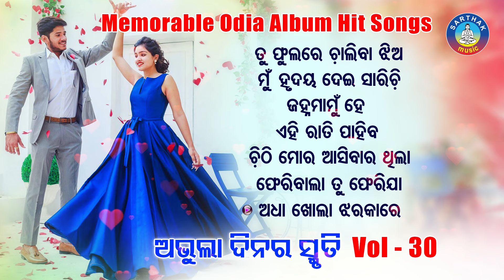All Time Hit Odia Album Songs | Vol - 30 | Old Is Gold Songs |ସୁପରହିଟ ଓଡ଼ିଆ ଆଲବମ ଗୀତ | Sidharth Gold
Song Details -

Tu Phula Re Chaliba Jhia - 00:00

Mun Hrudaya Dei Sarichi - 04:39

Janha Mamu He - 09:55

Ehi Raati Pahiba - 14:11

Chithi Mora asibara Thila - 18:31

Pheribala Tu Pherijaa - 23:10

Adha Khola Jharaka Re - 27:20

♪ All Full Songs are also Available on ♪
Gaana :
JioSaavn :
Wynk :